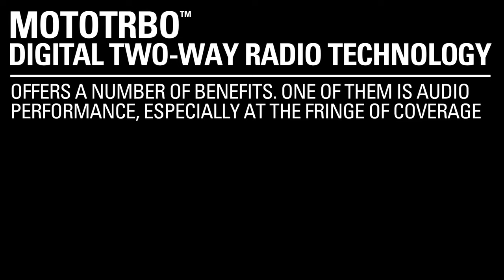The MOTOTRBO™ Experience #10 Digital Voice Quality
Communicate further and be heard clearer than ever before thanks to the digital voice quality of MOTOTRBO™ radios from Motorola Solutions.